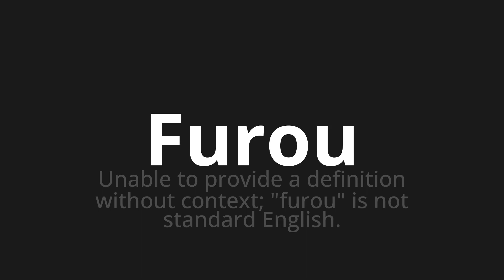How to pronounce Furou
Master the Pronunciation of 'Furou WHICH MEANS FURNED' - which means : UNABLE TO PROVIDE THE DEFINITION WITHOUT CONTEXT;"Fuck" is not standard English. 📝 with @PortuguesePronunciation 🎓🗣️ - [Your Guide to Portuguese]

Learn to pronounce 'Furou' perfectly in Portuguese with our easy and engaging tutorial by @PortuguesePronunciation! 📖📽️ In this comprehensive video, we provide you with native speaker examples 🗣️👂 and phonetic breakdowns 🎵 to ensure you get the pronunciation just right.

How to say Drove in Portuguese